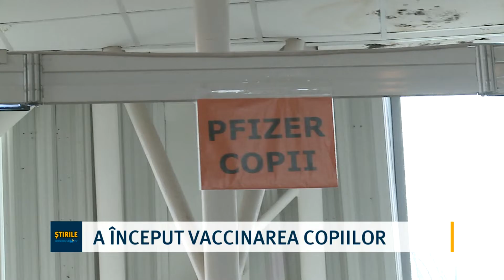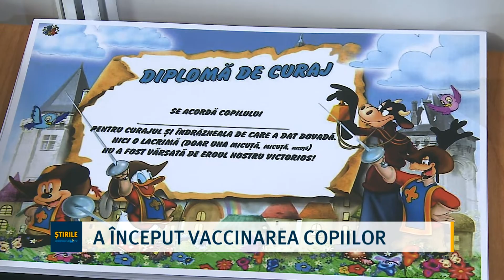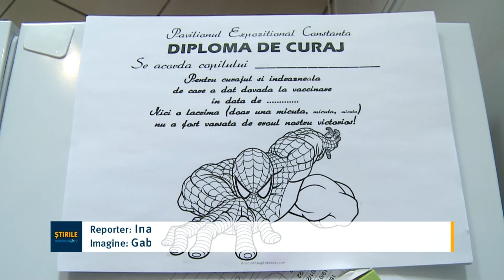A început vaccinarea copiilor